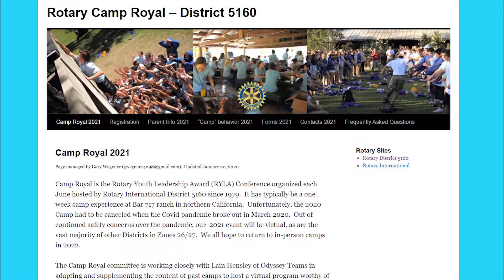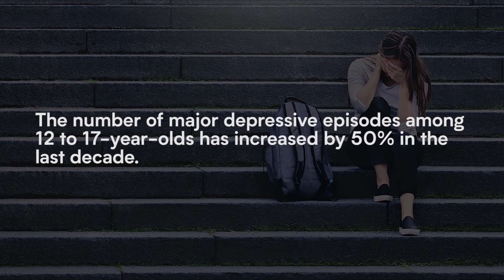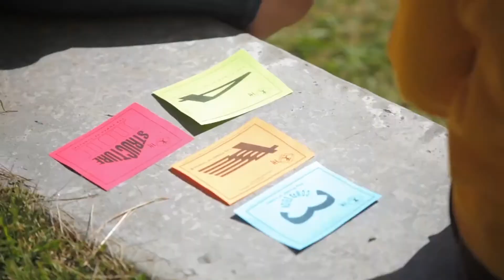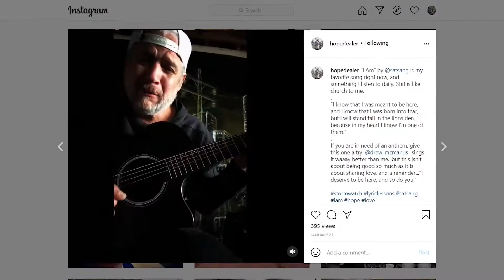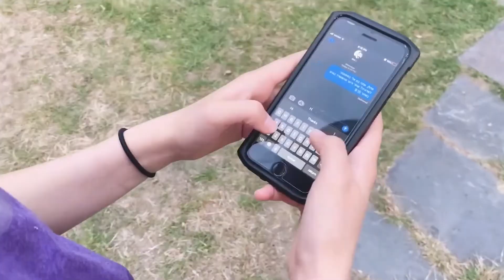Camp Royal - Needed Now More Than Ever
Camp Dates: June 14th - June 17th, 2021

Camp Royal is the Rotary Youth Leadership Award (RYLA) Conference organized each June hosted by Rotary International District 5160 since 1979.  It has typically be a one week camp experience at Bar 717 ranch in northern California.  Unfortunately, the 2020 Camp had to be canceled when the Covid pandemic broke out in March 2020.  Out of continued safety concerns over the pandemic, our  2021 event will be virtual, as are the vast majority of other Districts in Zones 26/27.  We all hope to return to in-person camps in 2022.

The Camp Royal committee is working closely with Lain Hensley of Odyssey Teams in adapting and supplementing the content of past camps to host a virtual program worthy of the Camp Royal name. Lain knows the precepts of the program, and has plenty of  experience with online gatherings over the past months.   The Camp Royal committee brings input/lessons learned from workshops with RYLA coordinators from throughout the western US and Canada.  The vast majority are going virtual this year and we are able to learn from their experiences.  With the support of the 71 Rotary Clubs in District 5160, we hope to host up to ~250 high school students from the schools throughout the Northern California area for our first virtual ‘Camp Royal’.